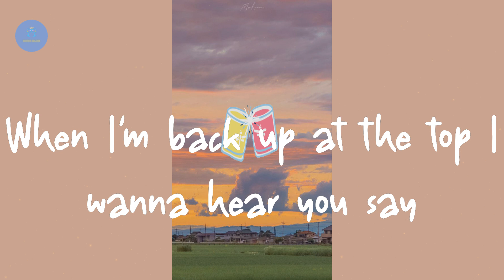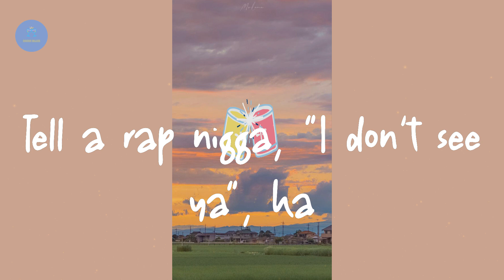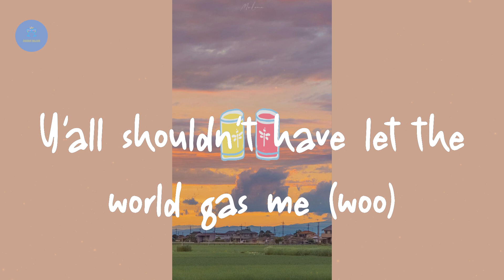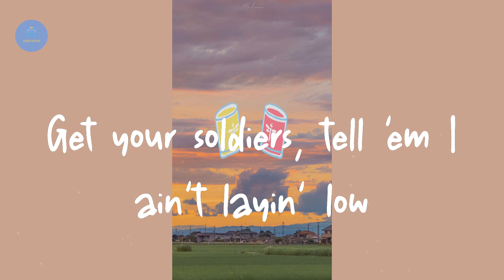Lil Nas X - INDUSTRY BABY (Lyric Video)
Lyrics INDUSTRY BABY:

(Yeah)
Yeah
Yeah